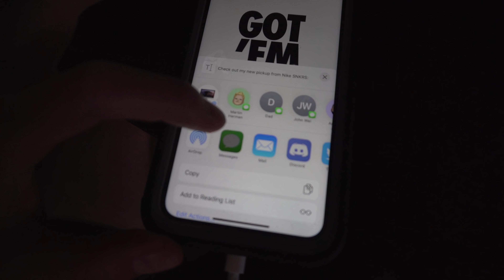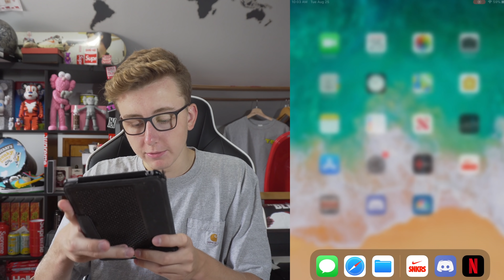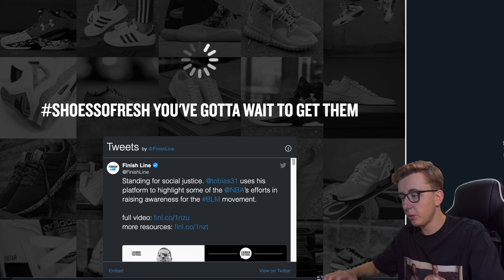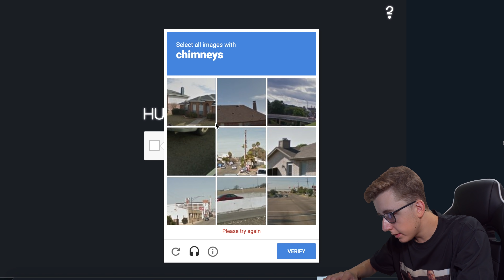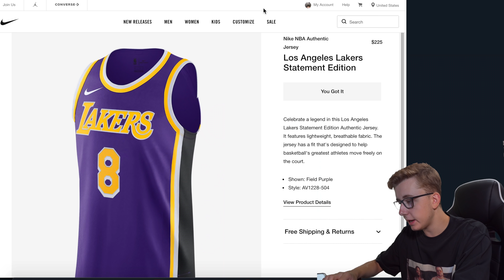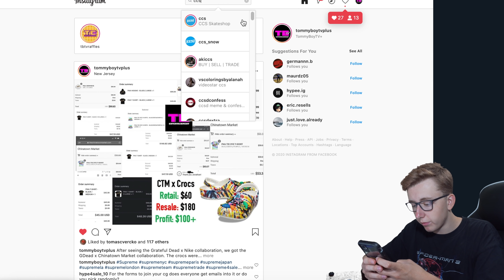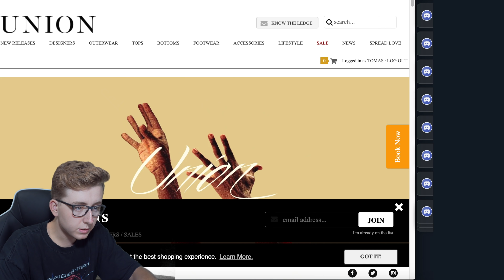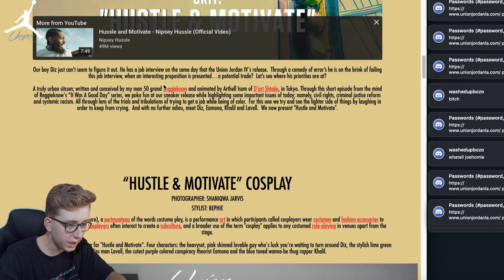RESELLER's CORNER Pt.2: Infinite QUE Union Jordan 4's | Weekly Live Cop | NikeSB, Kobe's and More!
SHHWELCOME MY FELLOW L's AND W's

TODAY we is back in the weekly cut for our Reseller's Corner which is where I take you uys through my entire week as a reseller and trying to cop these items WITH MY FINGERS. No bots, just the good old brain and hands. We started off this week extrememly strong with a lot of W's but as it got closer to the weekend we turned out a bit unexpected. Let me know your top cops this week!

My Setup

Partnerships